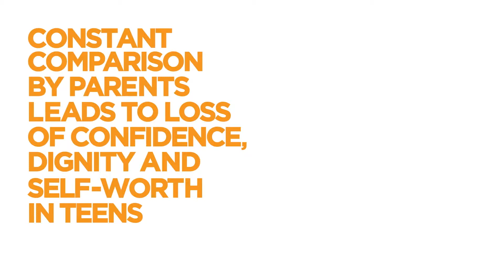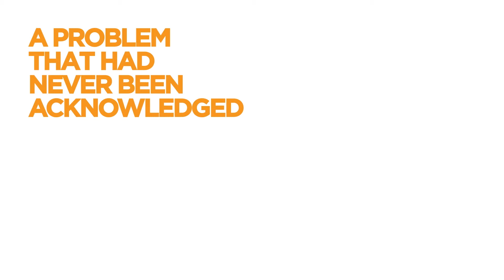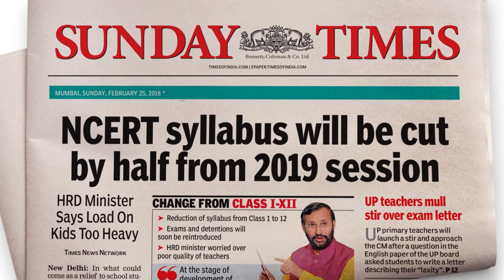Comparison Ads Pressure ReleaseThePressure Case Video